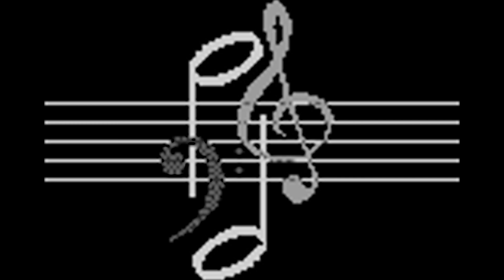Old MacDonald Had a Farm - Nursery Rhyme - Children's Song by The Learning Station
Our popular nursery rhyme, Old MacDonald had a Farm, from the award-winning CD, All-Time Childrens' Favorites

Old McDonald (Old MacDonald) is a fun nursery rhyme song for children. This children's song is perfect for preschool, kindergarten and lower elementary age kids.

From All-Time Childrens' Favorites
Lyrics:
Old McDonald has an apartment, EE, I, EE, I, O
And in his apartment he had a bird, EE, I, EE, I, O
With a chirp, chirp here and a chirp, chirp there. Here a chirp, there a chirp, everywhere a chirp, chirp. Old McDonald has an apartment, EE, I, EE, I, O
REPEAT WITH CAT-MEOW, MEOW

Old McDonald has a zoo, EE, I, EE, I, O
And in his zoo he had a snake, EE, I, EE, I, O
With a hiss, hiss here and a hiss, hiss there. Here a hiss, there a hiss, everywhere a hiss, hiss. Old McDonald has a zoo, EE, I, EE, I, O
REPEAT WITH MONKEY-EET, EET

Old McDonald has a circus, EE, I, EE, I, O
And in his circus he had a tiger, EE, I, EE, I, O
With a roar, roar here and a roar, roar there. Here a roar, there a roar, everywhere a roar, roar. Old McDonald has a circus, EE, I, EE, I, O
REPEAT WITH DOG-WOOF, WOOF

Old McDonald has a farm, EE, I, EE, I, O
And in his farm he had a pig, EE, I, EE, I, O
With a oink, oink here and a oink, oink there. Here an oink, there an oink, everywhere an oink, oink. Old McDonald has a farm, EE, I, EE, I, O
REPEAT WITH COW-MOO, MOO